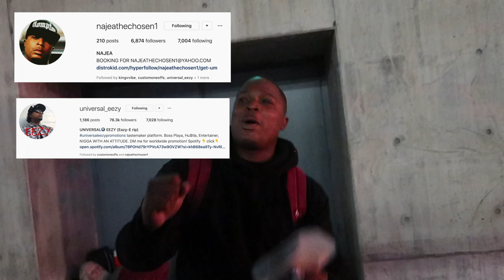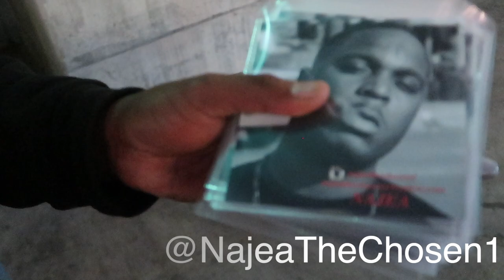WE MET EEZY E!!! Hollywood Boulevard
Meeting Universal EEzy on Hollywood Blvd and talking to him about his CD.

I’m an old ass man, trying to have some fun making videos of my life. I make comedy vids, travel a little, work a lot, I have a pretty colorful girlfriend named Tiffanie and a bunch of kids & animals. This is my life. Enjoy :)